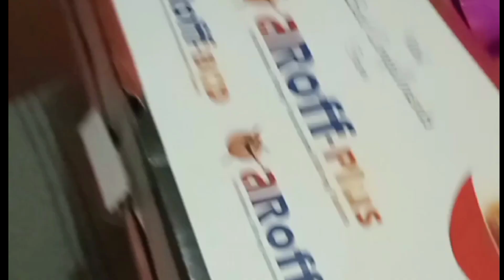मीले अईहा सरसों के खेत में | सरसों के खेत में सांग लेने आए हैं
सांग बथुआ लहसुन मैथी सरसों खेसारी सांग गांव खेती सरसों खेसारी सांग गांव खेती सरसों खेसारी सांग गांव खेती सरसों बथुआ लहसुन मैथी सरसों खेसारी